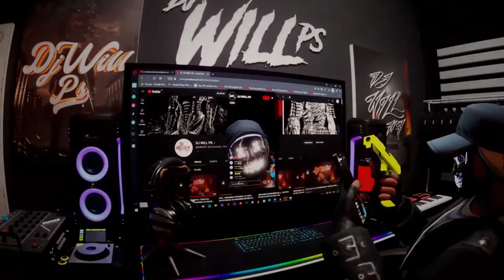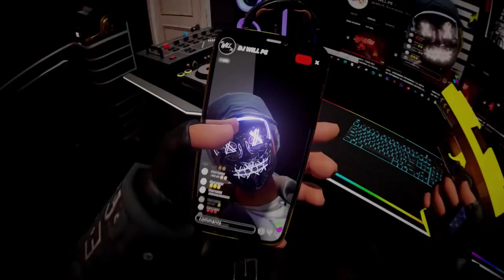MEGA DA DEPRESSÃO | IN MY HEAD | VERSÃO FUNK - REMIX TIK TOK [ DJ MANINHO ZK & DJ WILL PS ] 2077